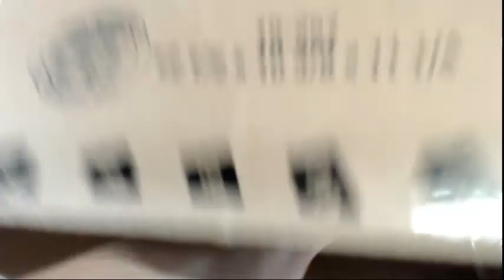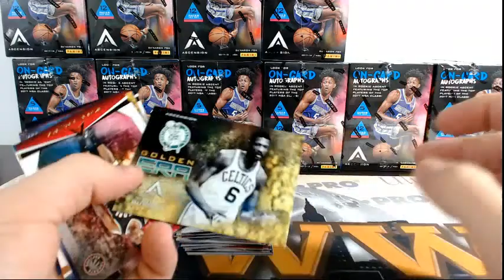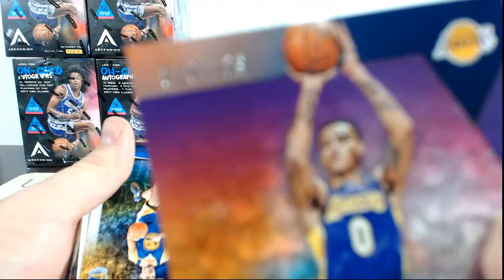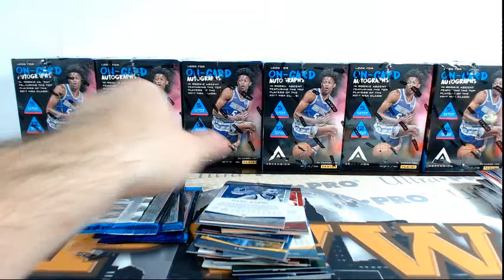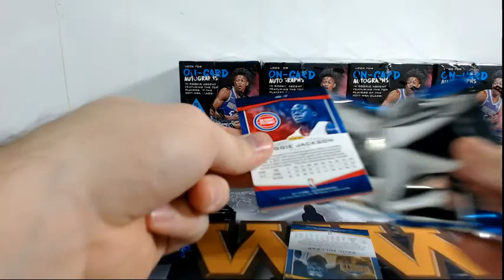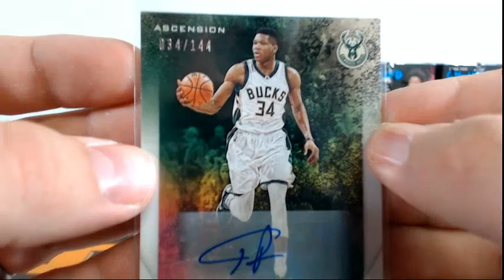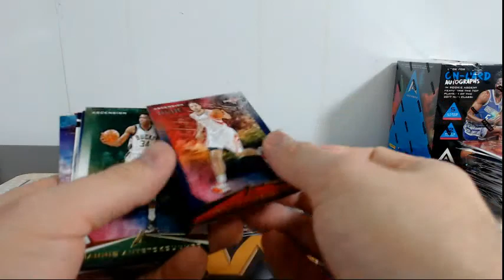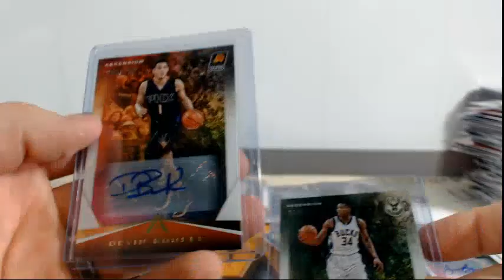2017 Panini Ascension Basketball eBay Case Break #5